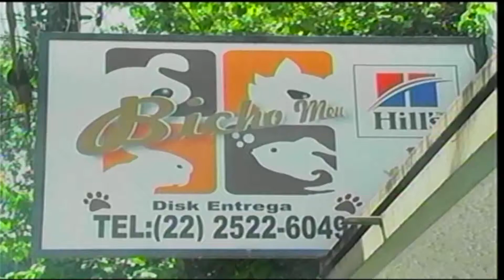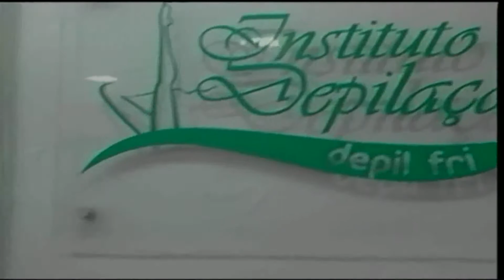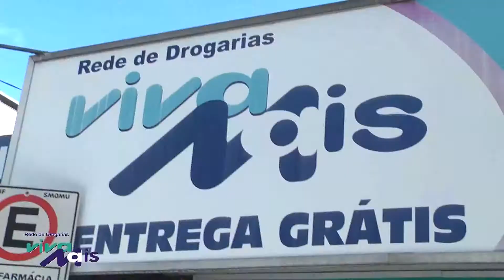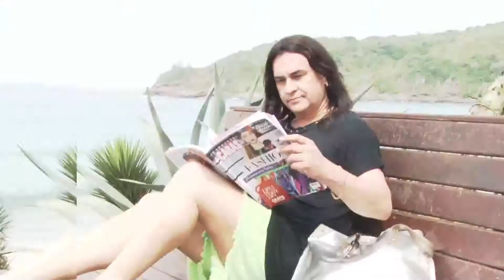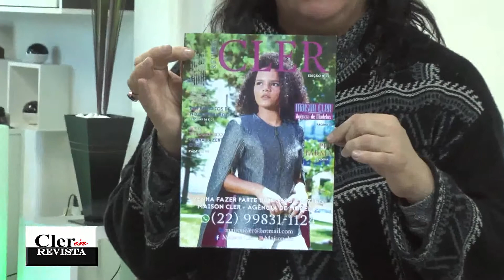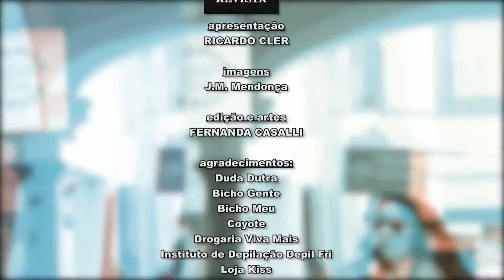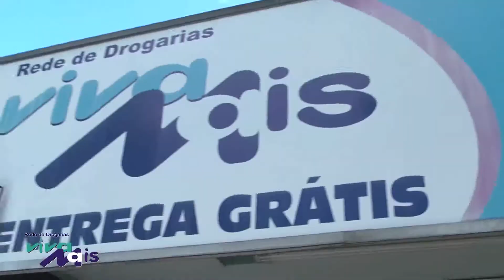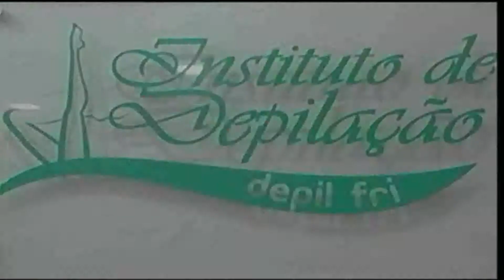TVC Canal 06 - Cler in Revista 13 07 2017